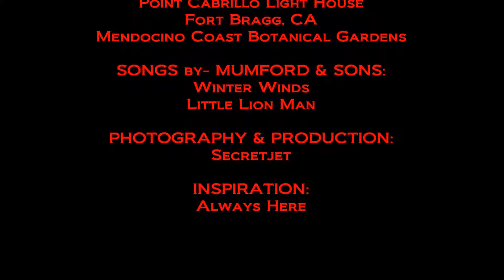Winter Winds/Little Lion Man - A slide show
Slide Show backed with music by Mumford & Sons.
Features photographs of The Fort Bragg, CA area: Light House, Botanical
Gardens, and Sunsets